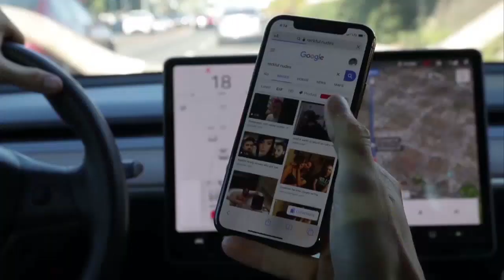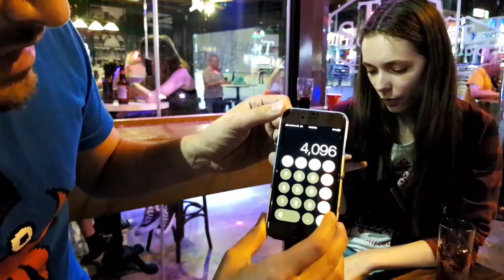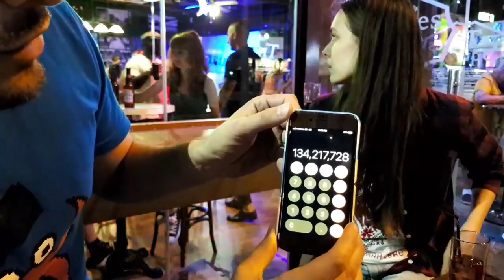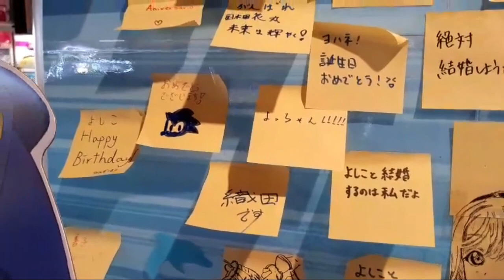RECKFUL - FUNNY/MEMORABLE/CRAZY TWITCH MOMENTS COMPILATION | RIP RECKFUL